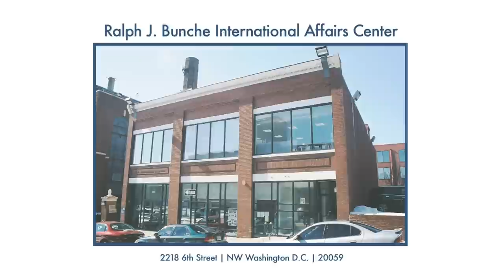International Experiences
Students share their experiences studying abroad with the university's various travel, study, and service programs.

"When you come to Howard, you see the world."